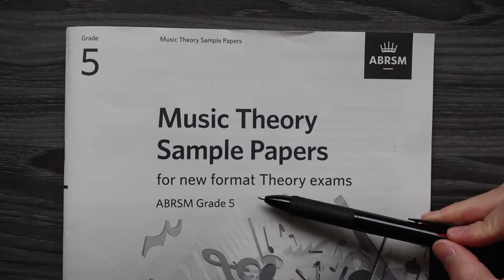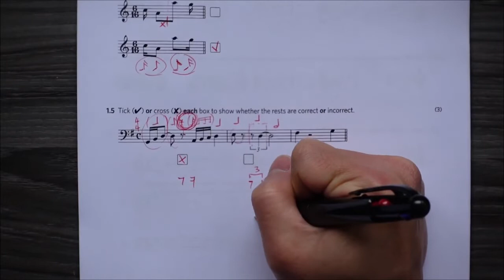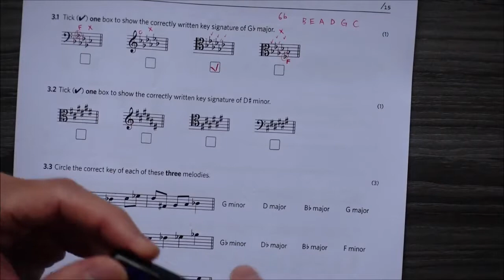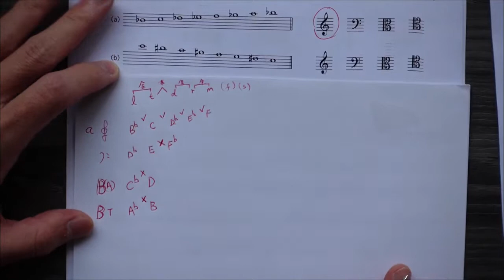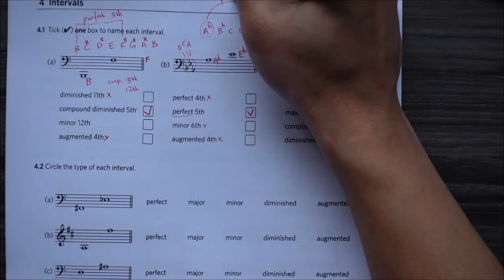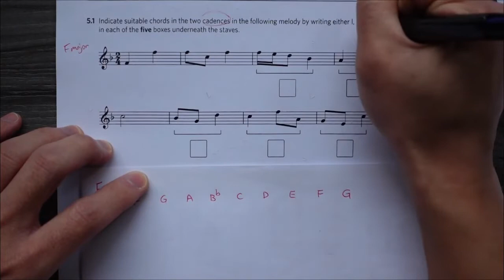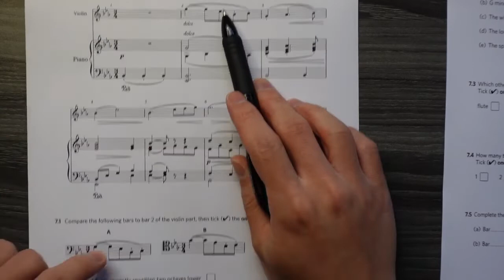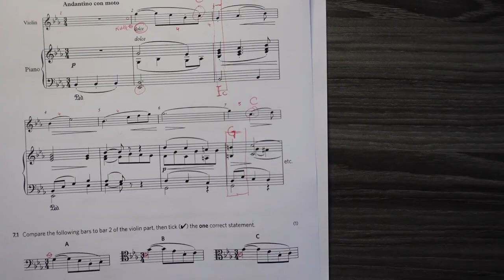【2020A】Grade 5 Music Theory | Mock Test Paper ABRSM Grade 5 Music Theory Sample Paper for new forma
0:00 Hello! Please Subscribe. thanks
1:35 (1) Rhythm
14:44 (2) Pitch
24:58 (3) Keys and Scales
49:09 (4) Intervals
1:05:00 (5) Chords
1:16:24 (6) Terms, Signs and Instruments
1:18:55 (7) Music in Context